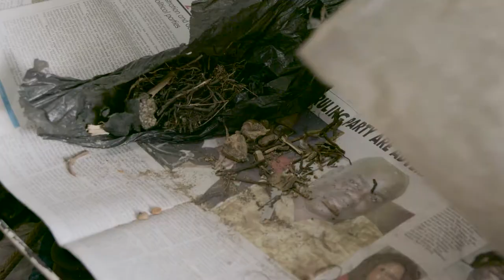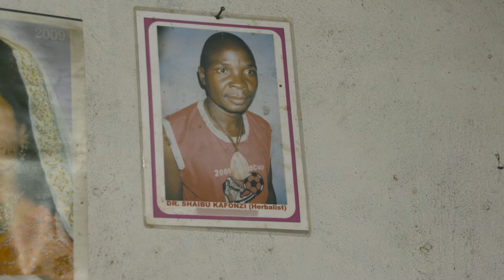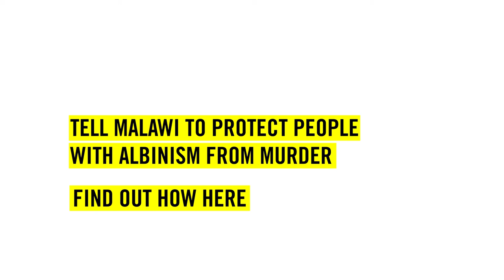Annie Alfred - Write for Rights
Demand that Malawi protect people with albinism from murder.

Annie Alfred is like any other child in Malawi. Her friends and family love her. Aged 10, she wants to be a nurse when she grows up. But she may never live to realize her ambitions because of people who believe her body has magic powers. These people think she’s unhuman. They call her names like “ghost” or “money”. They want to steal her hair or – worse – her bones.

Annie was born with albinism, an inherited condition that prevents her body from making enough colour, or melanin, to protect her skin from the sun. About 7,000–10,000 people in Malawi share Annie’s condition. And they are all at risk of being hunted and killed by people who think their body parts will make them rich.

Attacks on people with albinism have seen a sharp rise since November 2014. In 2015 alone, there were 45 reports of actual or attempted murder and abduction.

People like Annie have nowhere safe to go. It isn’t just criminals who will kidnap them, but family members, too. They think that people with albinism are gold that can be snatched and sold. Annie and others like her need the full protection of the law.